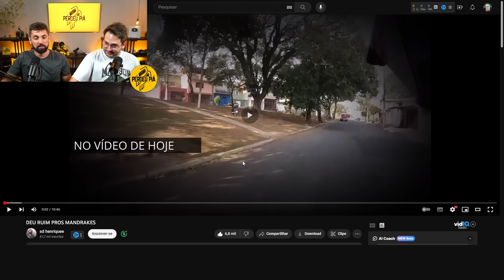MAIS UM TROUX4 TOMANDO na RABIOLA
A sua notificação preferida! 😁

DANDO PITACO AO VIVO todos os DOMINGOS ÀS 20H 🟢
aqui no canal Perdeu Piá! 💀

Concorra a uma BMW GS800 ou 30 MIL NO PIX! 💰 🏍️
Por apenas R$ 1,49 no pacote promocional.

PREVI-D CENTRAL DE APOSENTADORIAS 👴👵

Quer se aposentar?
Entre em contato com a PREVI-D e faça seu planejamento previdenciario!

CLUBE DE TIRO ÁGUIA 🔫

Filie-se agora mesmo e ganhe um brinde especial!
*Promoção única para inscritos do canal Perdeu Piá!*

🌎 REDES DO PERDEU PIÁ

🎙️ ANFITRIÕES
Gustavo DA COSTA - Instagram @dacostaperdeupia

Rodrigo SILVEIRA - Instagram @eirodrigolax

📬 CAIXA POSTAL
16945 - CEP: 81650981 - Curitiba/PR